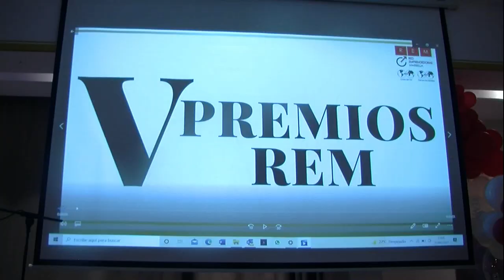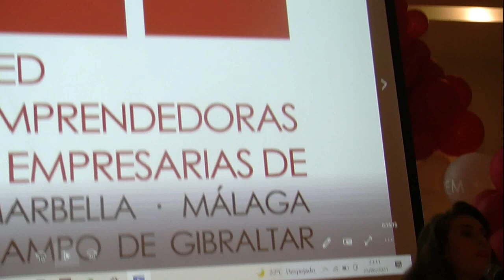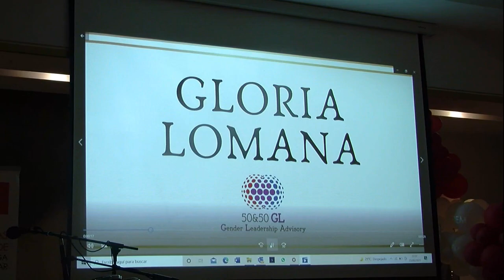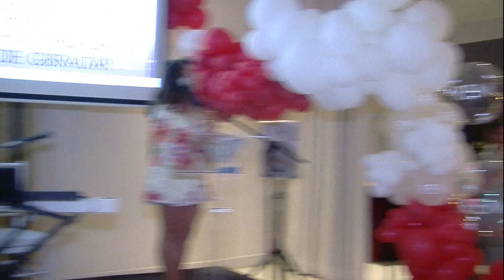Ceremonia de entrega de los V Premios REM 2 021 celebrada en Hotel Vincci Estrella del Mar Marbella